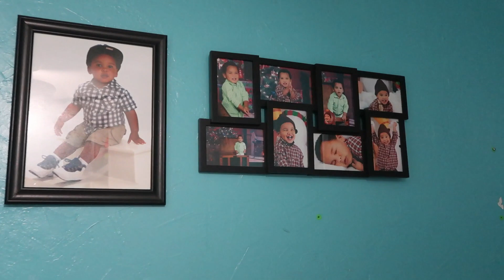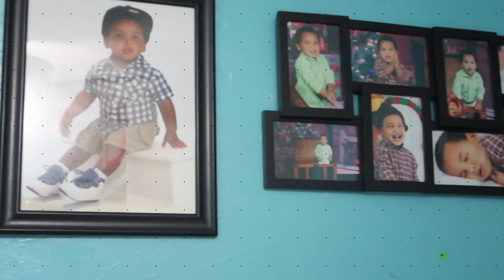Junior quiere flautas!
Hola amigos,aqui con un nuevo video para ustedes y pues espero que lo disfruten y me regalen un LIKE y se SUSCRIBAN a mi canal,no olviden dejarme su comentario.Muchas gracias por su apoyo amigos,se los agradesco de todo corazon...